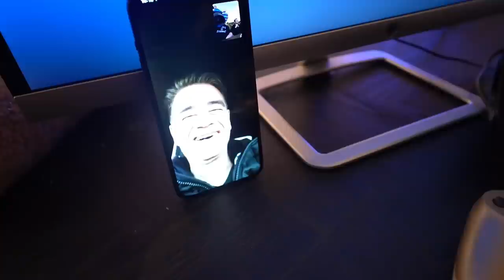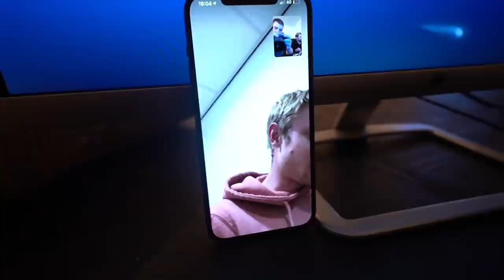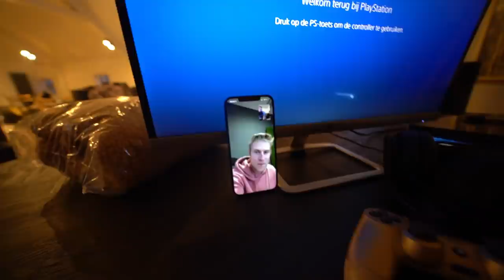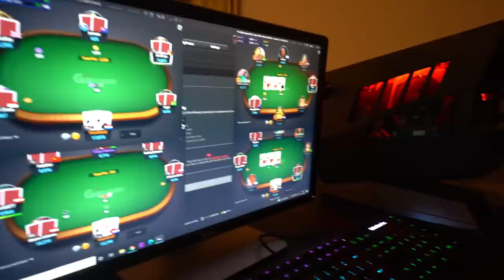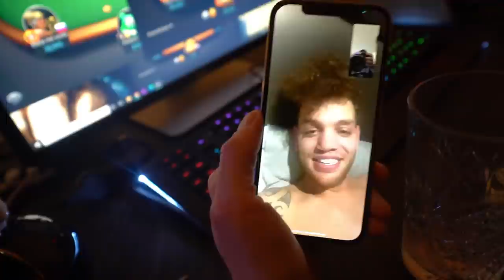HIJ NEEMT DE VLOG OVER EN GAAT LANGS ALLEMAAL BN’ERS!